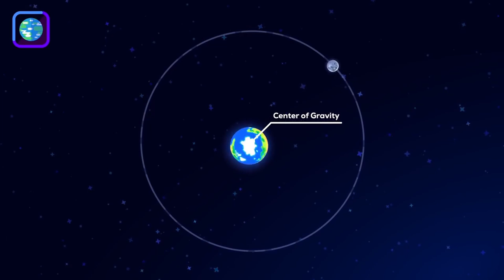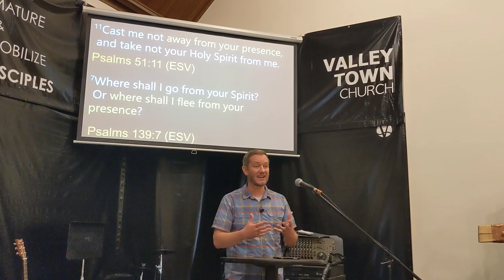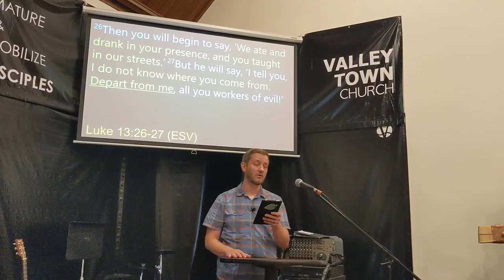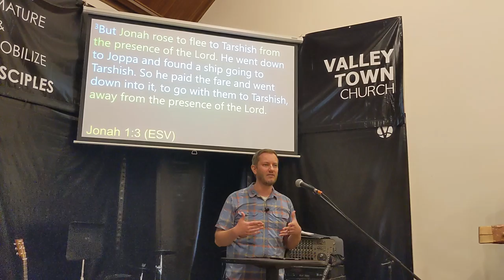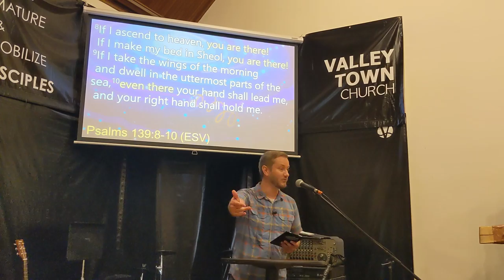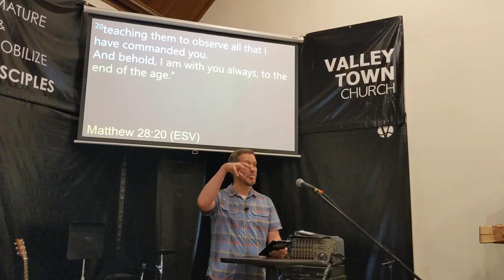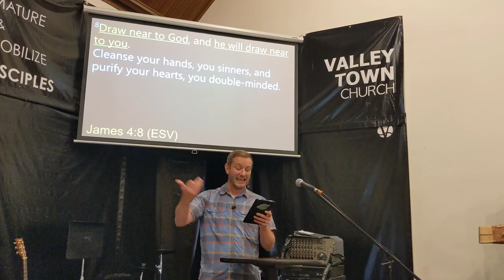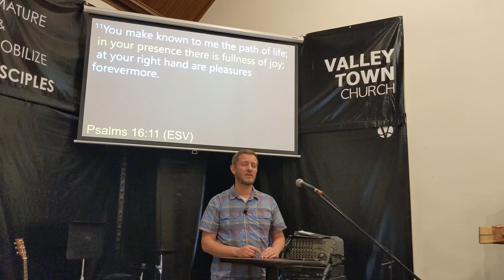Where Are You? Where Is God?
Brian Wuoti
7-17-22

Video Edited From:
Kerzgesagt : You Are Not Where You Think You Are